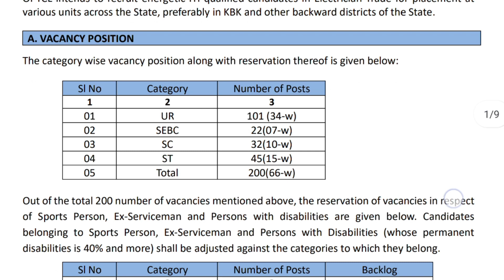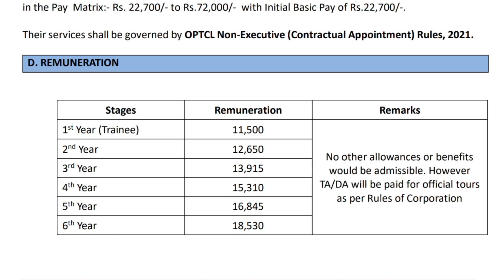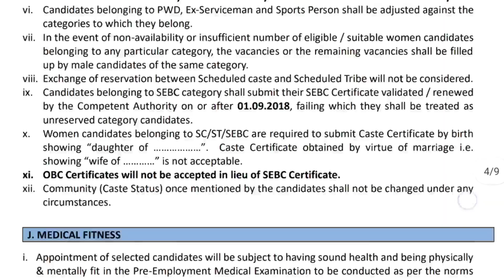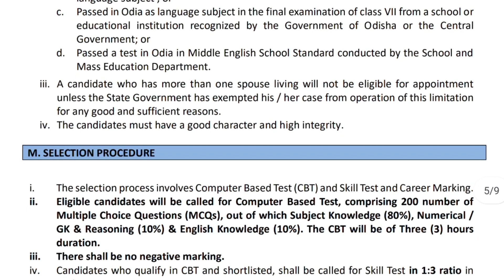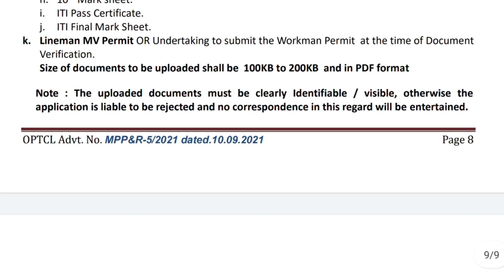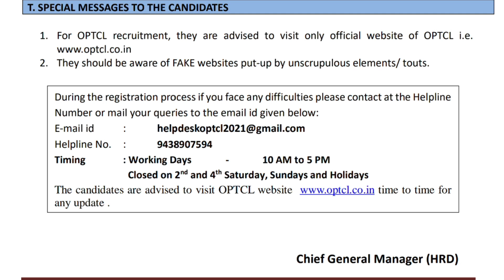🇮🇳 Odisha Powered Recruitment 2021 || Aim2job || Odisha Govt Job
♥️💖💝 Follow Me ♥️💖💝